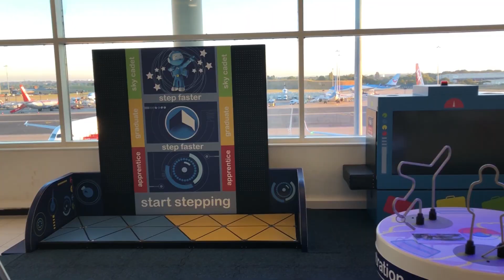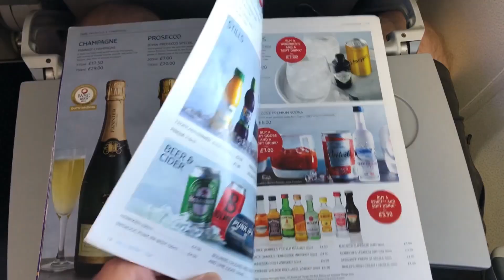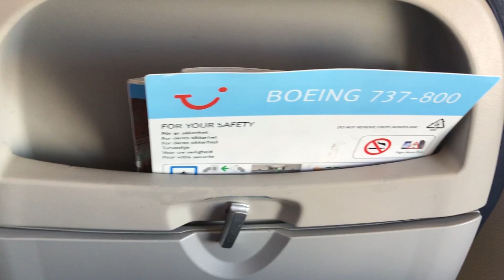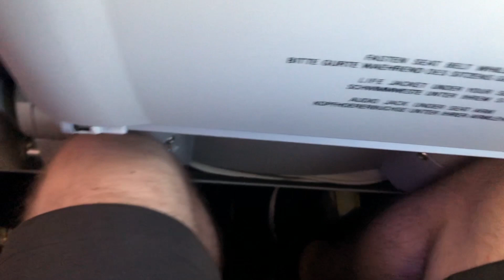Flight Review | TUI | Boeing 737-800 | Birmingham to Palma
Join me on-board a TUI Boeing 737-800 for a flight from Birmingham UK to Palma Mallorca, Spain.

TUI is the largest tourism company in the world and carried 11 million passengers in 2017 making them the UK's third largest airline. With so many flights to popular tourist destinations I simply had to try them for myself. On a personal note my  first ever flight was on a Britannia Boeing 737-200 as a child. This airline became Thomson Airways and eventually TUI. Stick around for my final thoughts at the end of the review.

Interested in creating your own content? Here is some of the equipment I use...

Tripod for pieces to camera
Smartphone tripod attachment
Wide angle smartphone lens
Bluetooth camera remote
Laptop for editing
Editing software

Airline: TUI UK
Aircraft: Boeing 737-8K5
Flight: TOM7244
Route: BHX-PMI
Distance: 916 miles
Class: Economy
Seat number: 13F
Flight time: 02 hours 12 minutes airborne
Flight cost: £46.50 (including seat selection)

Tracks - Last Summer / Skyline

This video is protected by YouTube copyright and may not be shared elsewhere without prior permission.